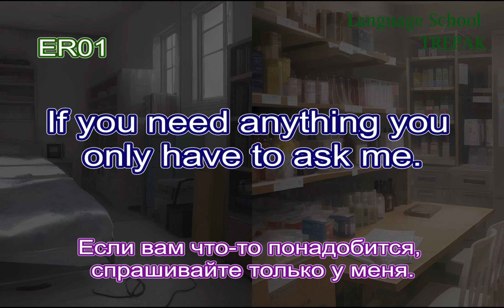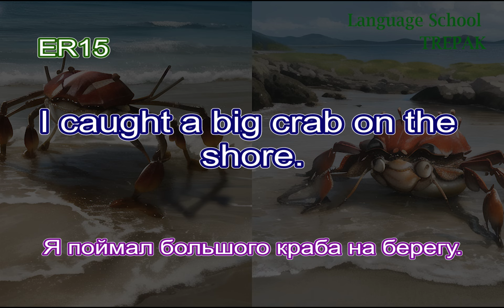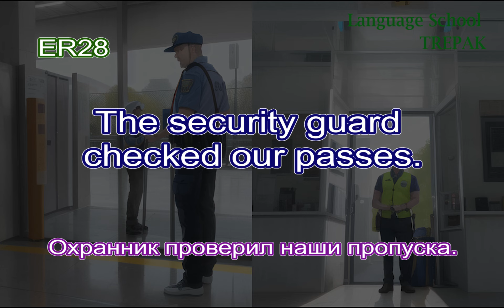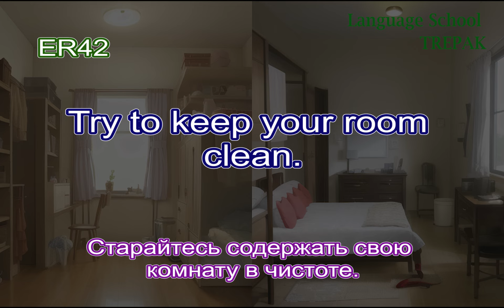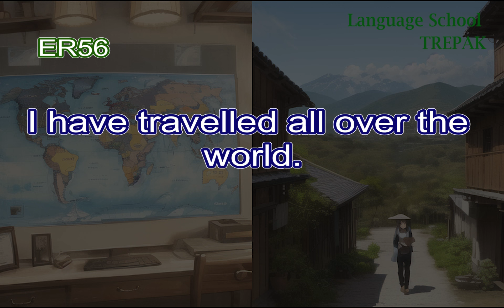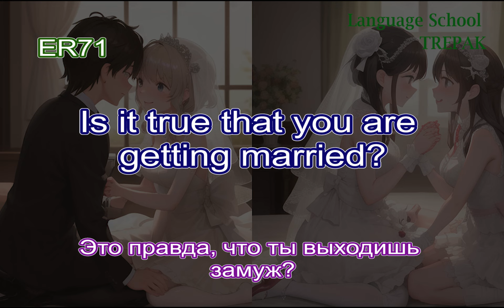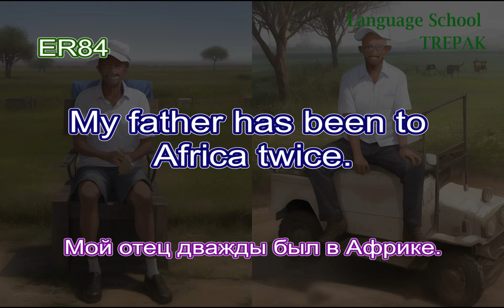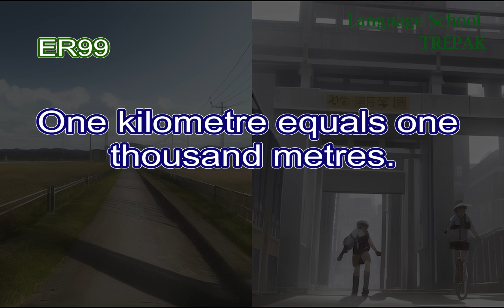Учитесь вместе с красивыми девушками - 99 базовых английских предложений для тренировки слуха том5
"Сегодня у меня для вас отличная новость. Мы выпускаем новое видео на нашем канале, которое называется ""Учитесь вместе с красивыми девушками - 99 базовых английских предложений для тренировки слуха"".

Если вы хотите улучшить свой английский, то это видео для вас. Мы собрали 99 наиболее употребляемых английских предложений, которые помогут вам тренировать ваш слух и пополнить свой словарный запас. А красивые девушки, которые вас будут обучать, только добавят мотивации и визуальной привлекательности.

В этом видео вы найдете все, что нужно для эффективной тренировки. Мы объясним каждое предложение на русском языке и продемонстрируем его использование в реальной жизни. Вы сможете повторять за нами и оттачивать свои навыки английского языка.

Не пропустите возможность улучшить свой английский и насладиться приятным обучением с красивыми девушками.

Не забывайте, что для наилучшего результата, вам нужно повторять предложения и использовать новые слова в своей речи как можно чаще. И не забудьте поделиться этим видео со своими друзьями, чтобы их тоже вдохновить на изучение английского языка.

Спасибо, что выбрали наш канал. Увидимся в следующих видео!"